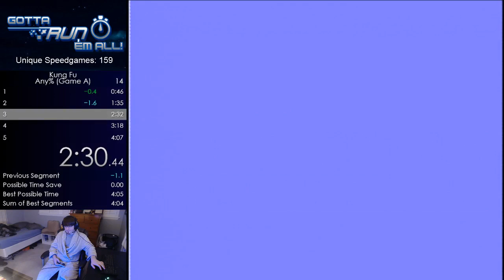Kung Fu - Any% (Game A) in 4:03